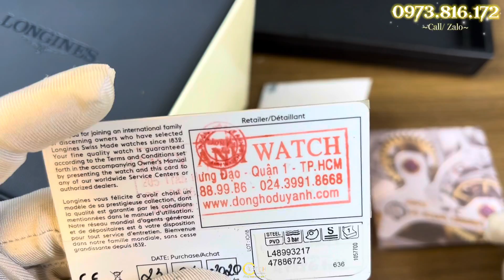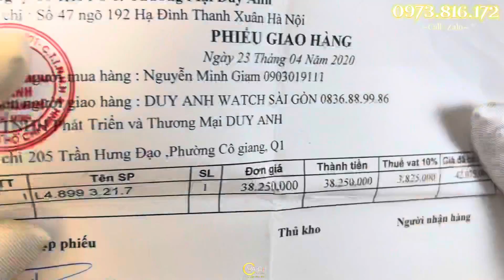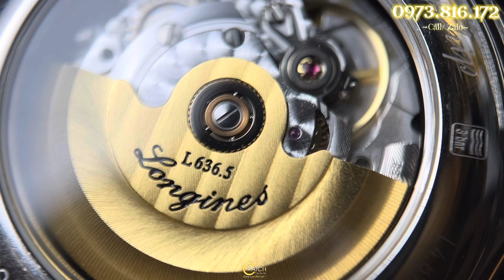[ GIÁ RẤT ÊM ] ĐỒNG HỒ CƠ CŨ BẢO HÀNH HÃNG - THIẾT KẾ LUXURY ĐẲNG CẤP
🏠Địa chỉ: C Watch Authentic - Số 7 Lương Thế Vinh - TP. Thái Nguyên
📞 Điện thoại: 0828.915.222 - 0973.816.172 (Zalo  - Telegram)